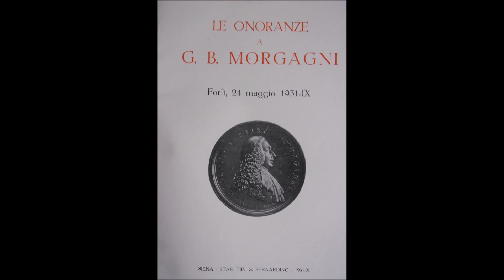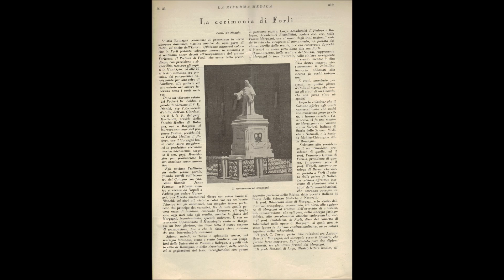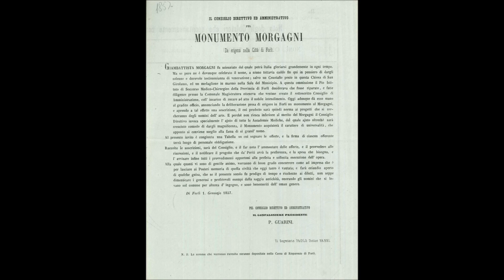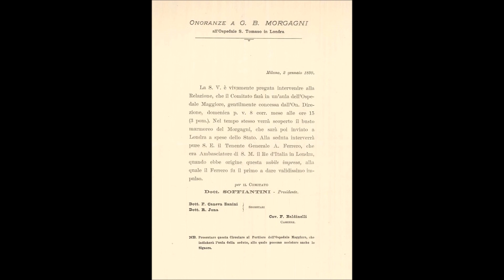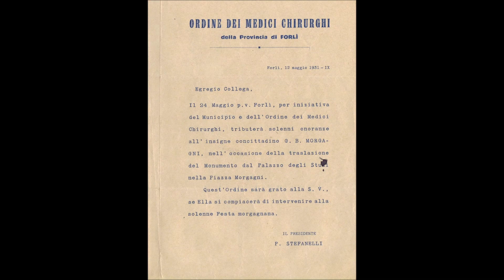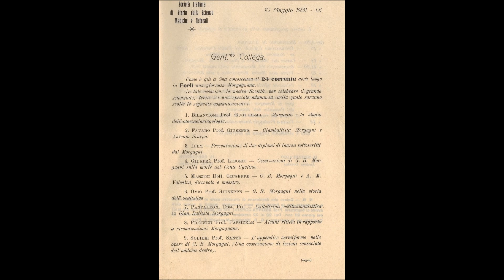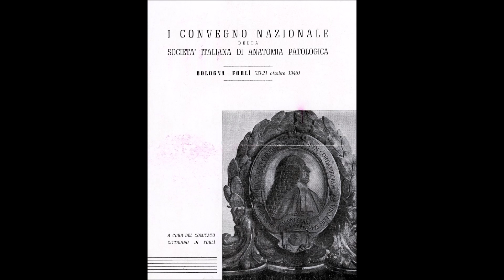Morgagni che passione! La Notte degli Archivi dell'Archivio di Stato di Forlì-Cesena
Un omaggio a un illustre e appassionato forlivese, scienziato, medico, storico, erudito, letterato, Giovan Battista Morgagni, il "principe degli anatomici".